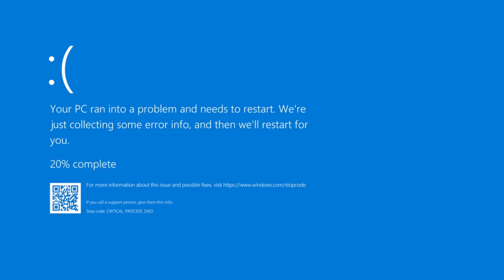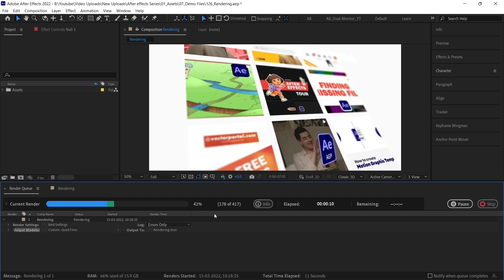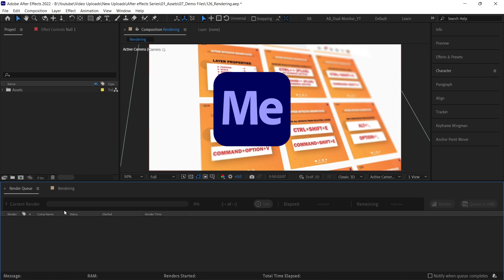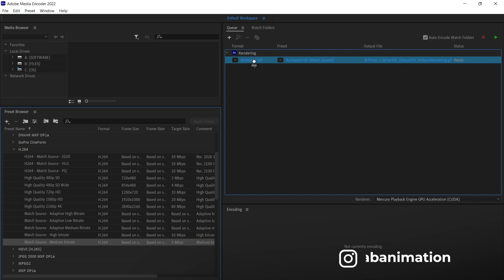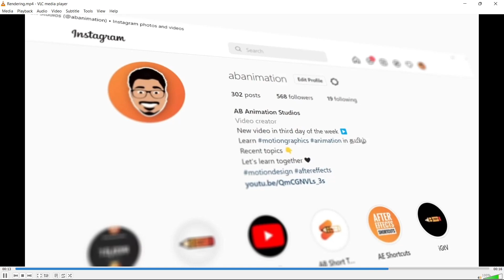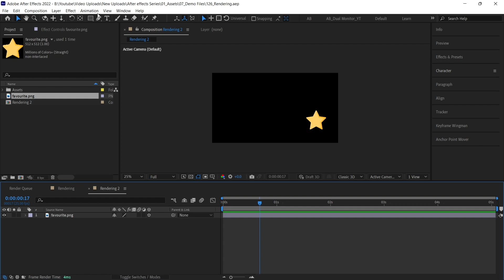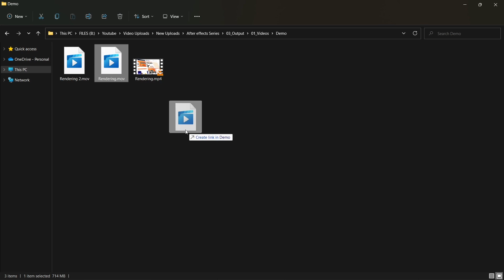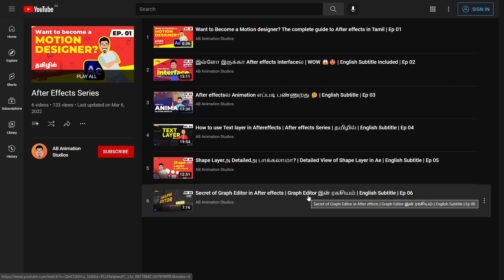Ep 07 | After effects Project fileல எப்படி Videoவா மாத்துறது | தமிழில்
Vanakam Makkalae 🙋🏻‍♂️ வாணகம் மக்களே

What is Render?
In this video we are going to see about this render and learn how to render in after effects and media encoder.

This is our 7th episode of this series. if you more interested please watch our previous tutorials and if you like it please subscribe and press the bell icon to receive our latest updates.

ரெண்டர் என்றால் என்ன?
இந்த வீடியோவில் இந்த ரெண்டரைப் பற்றிப் பார்க்கப் போகிறோம் மற்றும் பின் விளைவுகள் மற்றும் மீடியா குறியாக்கியில் எவ்வாறு ரெண்டர் செய்வது என்பதை அறியப் போகிறோம்.

இந்தத் தொடரின் 7வது எபிசோட் இது. நீங்கள் இன்னும் ஆர்வமாக இருந்தால், எங்கள் முந்தைய பயிற்சிகளைப் பார்க்கவும், நீங்கள் விரும்பினால், தயவுசெய்து Subscribeசெய்து பெல் ஐகானை அழுத்தவும்.

Come let's learn together 🤗
வாங்க கத்துக்கலாம்  ❤

English Subtitle Included
(Please switch on the subtitle for the transcript)

About Us 🧡

Welcome to AB Animation studios 🙏

This is our official YouTube channel where we will be uploading videos weekly in Tamil/English and here you can get more information about the animation industry and about the tools.

New video on the third day of the week.